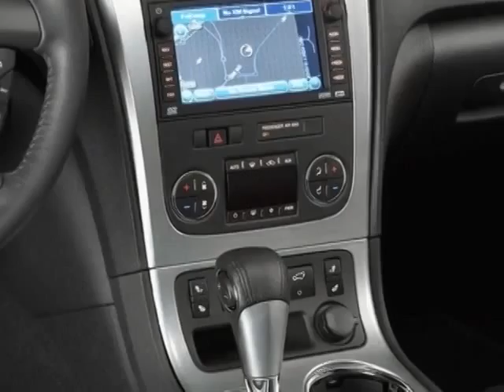2008 GMC Acadia SLT2 SUV - Columbia, SC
Jim Hudson Buick GMC Cadillac, Columbia, SC - Leather, Dual Sunroof, Heated Seats, Remote Start, Power Liftgate, Park Assist!